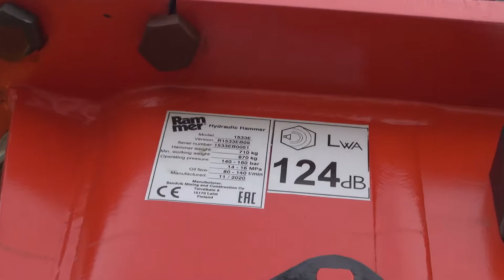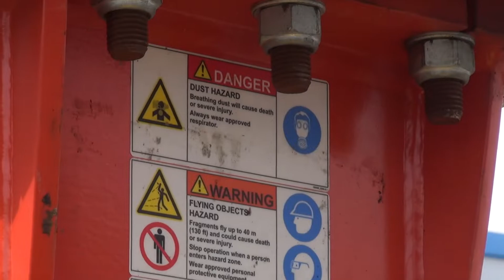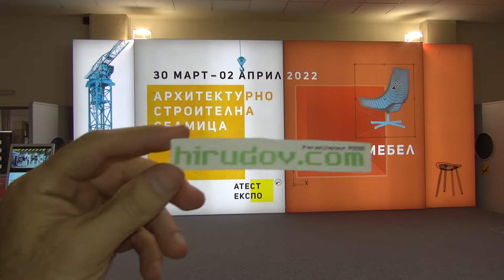Rammer 1533E Medium Range Hydraulic Hammer (2022) Exterior and Interior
2022 Rammer 1533E Medium Range Hydraulic Hammer seen from outside and inside. Version 1533EB09. Hammer weight 710 kg. Min working weight 870 kg. Operating pressure 140-160 bar, 14-16 MPa. Oil flow 80-140 l/min. Manufactured by Sandvik Mining and Construction Oy, Talvalkatu 8, 15710 Lahti, Finland.

The tool was shown at ATEST EXPO 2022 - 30 March, 2 April, 2022, Sofia, Bulgaria.